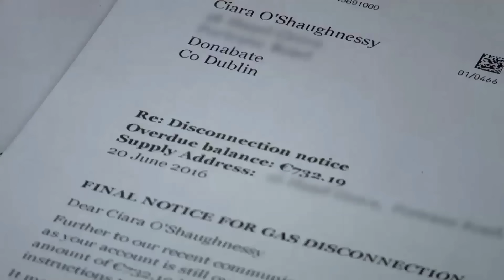What is Generation F'd | RTÉ2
In this powerful and timely series, Generation F’d, reveals life for Ireland’s 25-35 year olds, who are struggling to get a secure foothold in their adult lives and whose future prospects look bleak.

Generation F'd, RTÉ2, Thursday, January 19th at 10.30pm